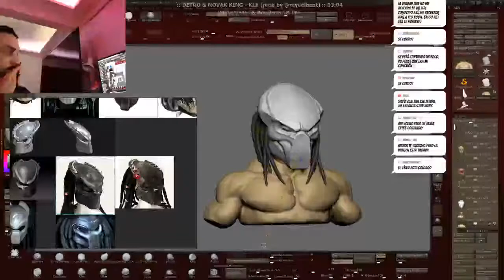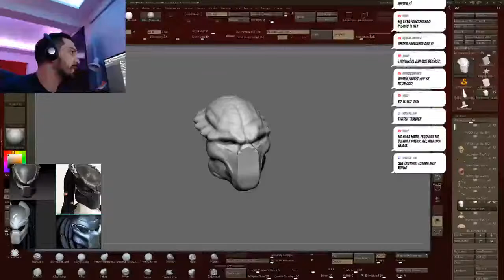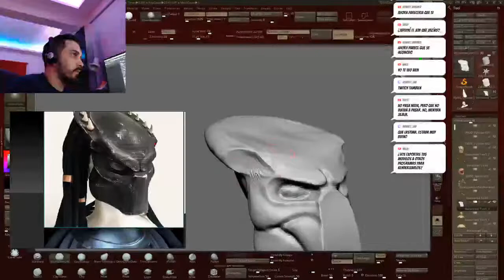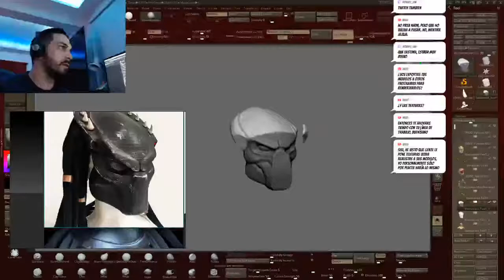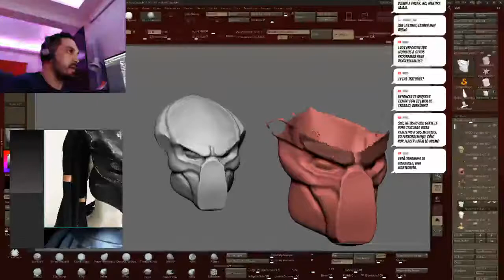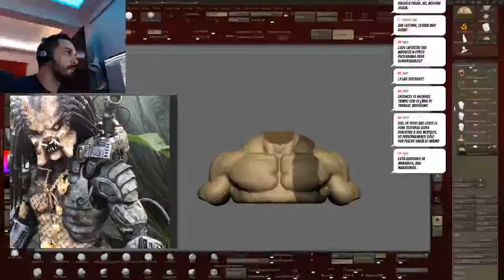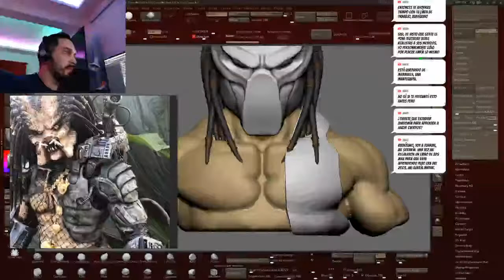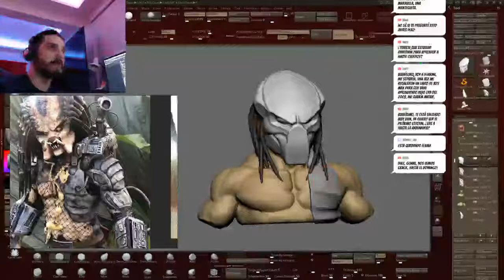Live Sculpting | esculpiendo digitalmente un busto de depredador - parte 2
parte del proceso de escultura de un busto de la iconica criatura : depredador

ya con los volumenes base establecidos , seguiremos refinando y agregando detalle con herramientas basicas del zbrush mas referencias juntadas de internet,pero esta vez exploraremos un poco mas mi workflow para elementos hard surface con el casco y parte de la armadura